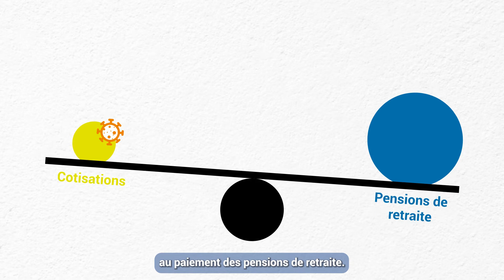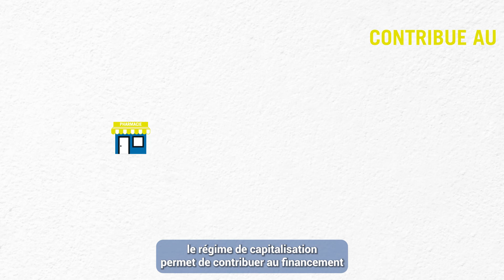Les atouts de la capitalisation collective du régime de retraite des pharmaciens libéraux-sous-titré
Découvrez les atouts de la capitalisation collective du régime de retraite des pharmaciens libéraux.